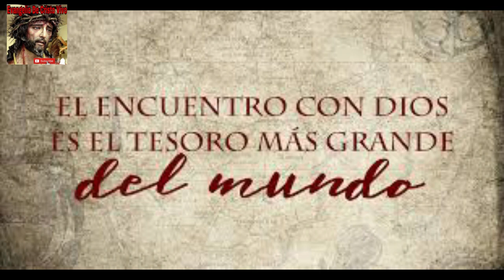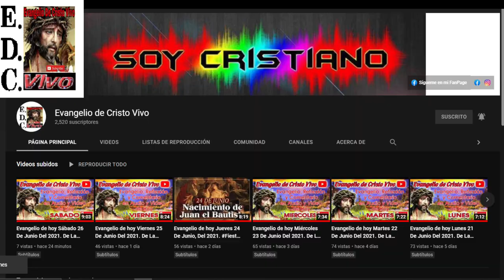Evangelio De hoy lunes 12 De diciembre Del #2022 Fiesta De Nuestra Señora La virgen De guadalupe